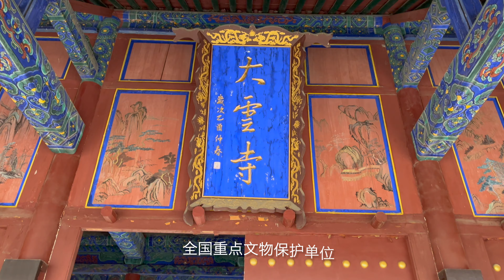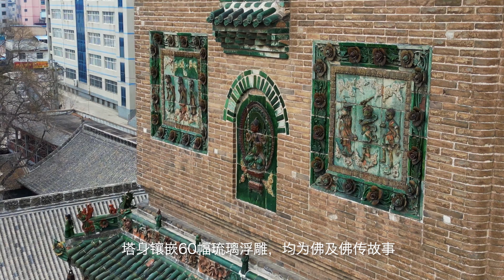山西临汾大云寺-高约七米中国最大铁佛头｜The Biggest 1300-year-old Iron Buddha Head in Great Cloud Temple，Linfen City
The Great Cloud Temple was built in 632. After a thousand years or so, in 1695 it was destroyed in the earthquake. The reconstruction of the temple dates from 1715, the reign period of the Kangxi Emperor of the Qing Dynasty.
At the bottom of the Pagoda, there is a huge 10-ton 7-meter Buddha head cast in iron during the reign of the Tang dynasty, about 1300 years ago.